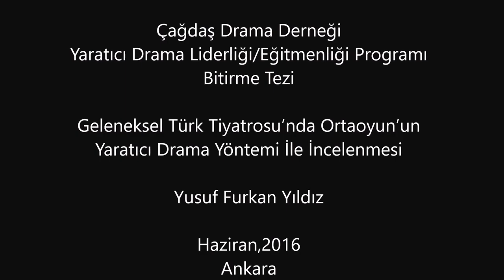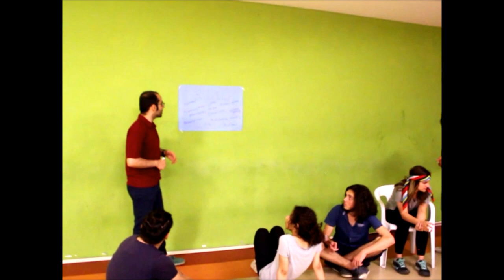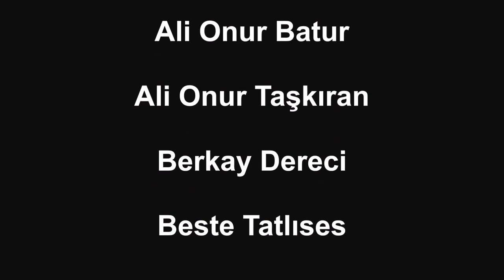Geleneksel Türk Tiyatrosu'nda Ortaoyun'un Yaratıcı Drama Yöntemi ile İncelenmesi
Çağdaş Drama Derneği
Yaratıcı Drama Liderliği/Eğitmenliği Programı
Bitirme Tezi
Yusuf Furkan Yıldız
Haziran,2016
Ankara

Proje Danışmanı: Burhan Akçin
Eğitmen/Lider: Yusuf Furkan Yıldız
Raportörler: Selman İşgören, İsmail Kibar
Proje Katılımcıları:
Ali Onur Batur, Ali Onur Taşkıran, Berkay Dereci, Beste Tatlıses, Büşra Ekşi, Cemal Ergin Demir, Ekin Tek, Esmanur Güney, Muhammet Karadağ, Muhittin Mert Özkara, Oğuzhan Altun, Oktay Şanlı